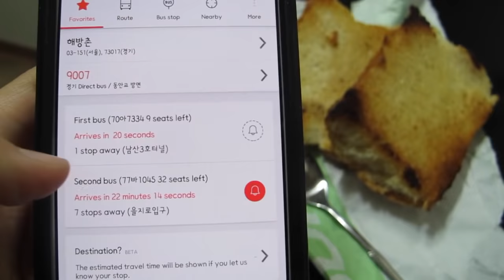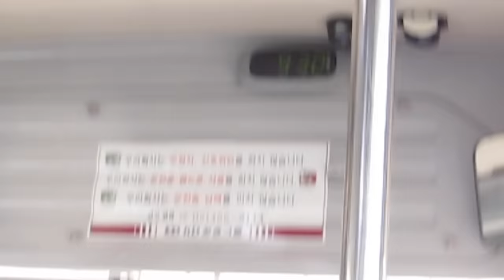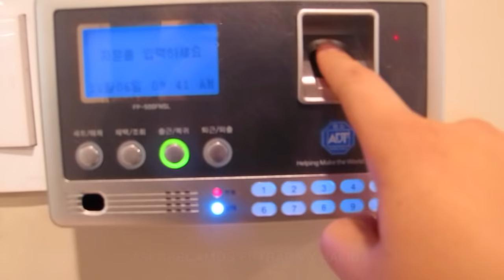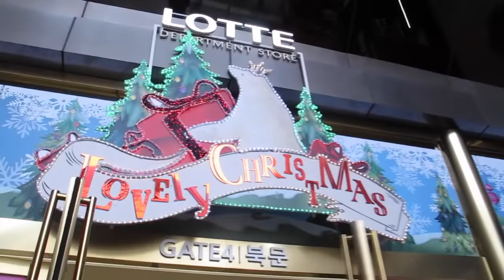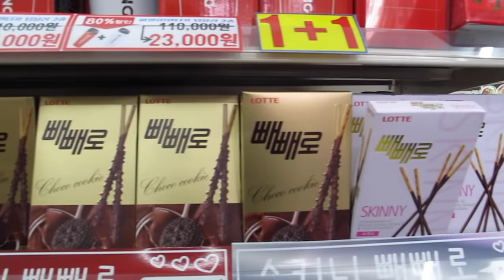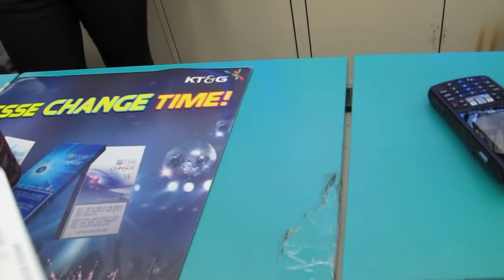Un Día Conmigo: ¿En qué trabajo en Corea? (A Day With Me: What's my job in Korea?) [DIANA] ♥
Una de las preguntas que recibimos constantemente es sobre nuestro trabajo en Corea, junto con peticiones de videos sobre un día normal en nuestra vida, así que hoy, los llevo conmigo  (Diana) durante un día de trabajo en Corea para que vean un poco de la vida cotidiana y cómo es tan normal como en cualquier país^^

¡Hola!

G+D